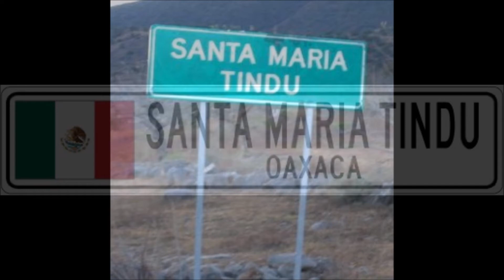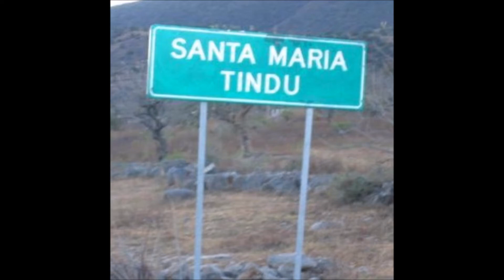el corrido de ricardo torres, carlos mendoza producciones oaxaca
ay va pa un tindureño que queria un corrido y pues, aqui esta